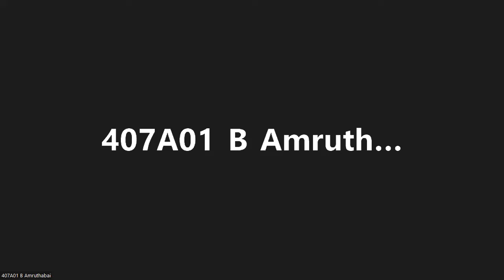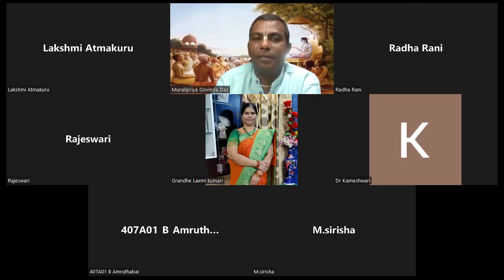Srimad Bhagavatam Canto-3 Chapter-27 Verse 8 to 14